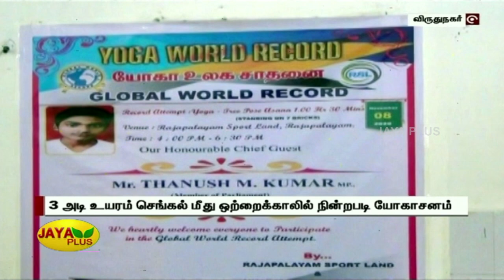3 அடி உயரம் செங்கல் மீது ஒற்றைக்காலில் நின்றபடி யோகாசனம் செய்து சாதனை | Yoga | Vathirairuppu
3 அடி உயரம் செங்கல் மீது ஒற்றைக்காலில் நின்றபடி யோகாசனம் செய்து சாதனை